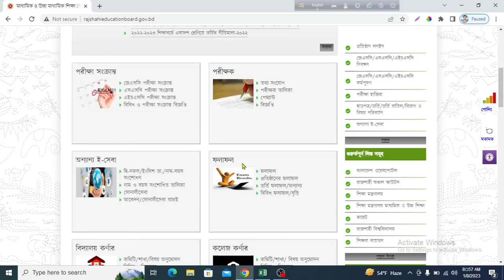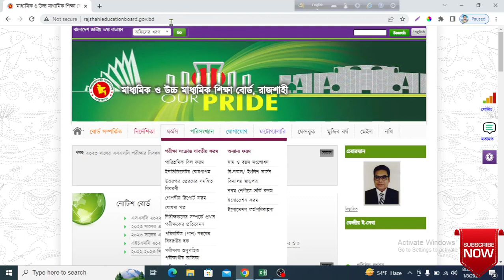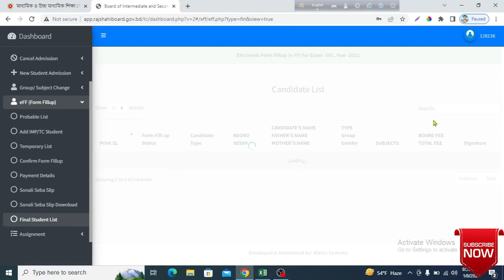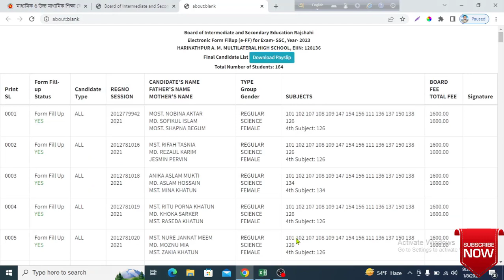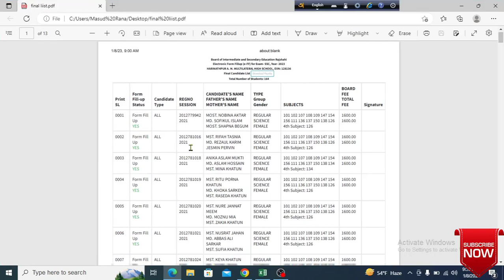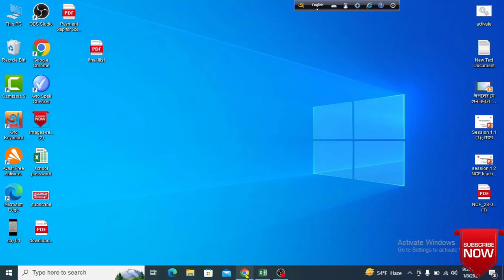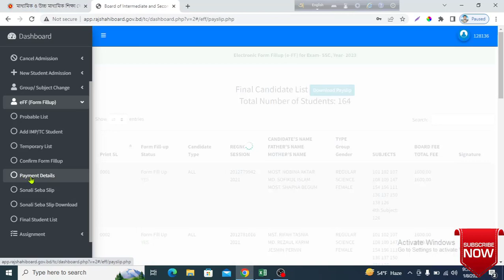এস এস সি ফরম ফিলাপের ফাইনাল লিষ্ট এবং পেমেন্ট ডিটেইল ডাউনলোড ।।ssc form fillup fainal list download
এস এস সি ফরম ফিলাপের ফাইনাল লিষ্ট এবং পেমেন্ট ডিটেইল ডাউনলোড ।।ssc form fillup fainal list & payment detail download ।।
সকল ভিডিও দেখুন এক সাথেঃ

ssc form fill up final list download ,ssc payment detail download.